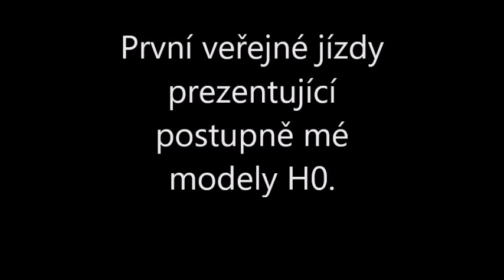Začínáme s H0: BR50 s vozy (1)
První. Video natočené pro tento kanál. První. Modely, jenž se rozjely před objektivem. První. Lokomotiva a vozy. První. Ovál.